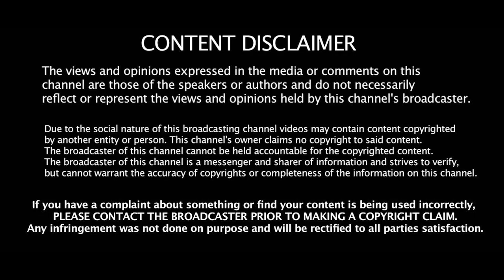மங்கள நாளிலே மங்காத ஒளி தரும் காயாமோட்டை பிள்ளையார் | kalai Tharisanam